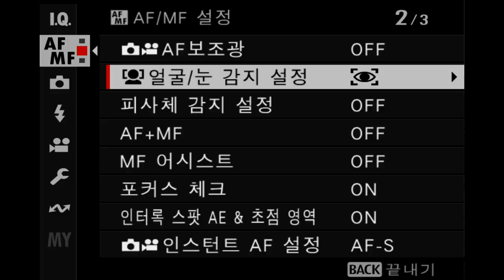FUJIFILM X T5 AF TEST